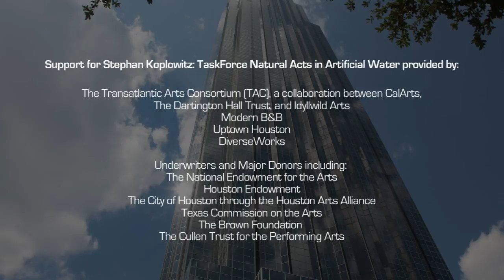Natural Acts in Artificial Water (full version): Stephan Koplowitz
This is the full version of the work (a shorter version is also available)

Stephan Koplowitz: TaskForce &
Uptown Houston Present:

Natural Acts in Artificial Water
A site-specific promenade performance in six sections for the Gerald D. Hines Waterwall Park, Houston, Texas

Concept, Direction and Choreography: Stephan Koplowitz
Rehearsal Director: Teresa Chapman
Core Company Performers: Shanon Adams, Christopher Cardenas, Rebekah Chappel,  Alexandra DiNunzio, Kristen Frankiewicz, Catalina dMolnari, Kara Newton, Lindsey Sarah Thompson, Toni Valle
Special thanks to the Core Company performers for their important creative contributions to this work.

Extended Company Performers: Jessica Capistran, Rebekah Chappel, Roberta Cortes, Erica Henderson, Mallory Horn, Sean Keil, Sarah Leung, Paola Martinez, Tina  Shariffskul, , Robin Worley (understudy).
Araceli Camacho-McMahan, Rashida Hagakore, Yvonne Kendall , Ashdin Medhora, Danny Mauer
Brittany Rohrman
Costumes Design: Paige Wilson:
Assistant Costume Designer: James McDaniel
Project Coordination: Josh Davis
Stage Managers:  Elizabeth Pelz, Bryan Wallace
Video Documentation: Andrew Ford
Photo Documentation: Ed Schipul

Support for Stephan Koplowitz: TaskForce - Natural Acts in
Artificial Water is provided by the Transatlantic Arts Consortium
(TAC), a collaboration between CalArts, The Dartington Hall
Trust, and Idyllwild Arts; Modern B&B; Uptown Houston; and
DiverseWorks Underwriters and Major Donors including: The
National Endowment for the Arts, Houston Endowment, The City
of Houston through the Houston Arts Alliance, Texas Commission
on the Arts, The Brown Foundation and the Cullen Trust for the
Performing Arts.
SPECIAL THANKS:
DiverseWorks Artistic Director Sixto Wagan for his vision, the invitation to make this work and for his collaboration in the creation of this project and the entire staff at DiverseWorks for their support; Delia Mizwa and John Breeding of Uptown Houston for their warm welcome and partnership; Karen Farber of the Mitchell Center for the Arts; Michael Parsons and Richard Flores, our water engineers; the University of Houston's School of Theater and Dance;